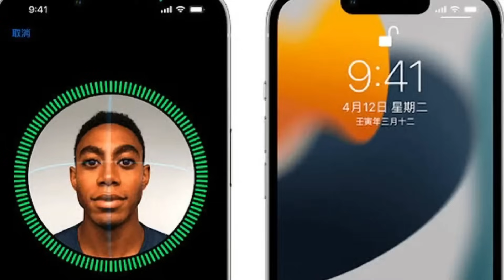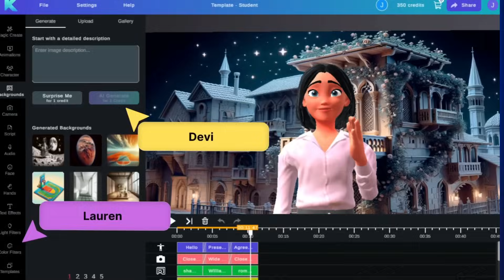The History of Smartphones: From Bricks to Brains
From chunky bricks with antennas to pocket-sized AI geniuses — the smartphone has come a LONG way.

In this video, we take you on a cinematic journey through the history of smartphones — from the very first devices like the IBM Simon and Nokia 3310, through the rise of BlackBerry, the iPhone revolution, the Android era, and all the way to AI-powered foldables of 2025.

🌍 And we don’t stop there. You’ll also see how smartphones reshaped life in Africa, from mobile money to online learning.

🎥 Whether you're a tech nerd, a nostalgic millennial, or just curious how we went from keypads to chatbots — this is your story.

📱 What was YOUR first phone? Drop it in the comments below!

🧠 We Talk Tech – Africa’s most exciting tech storytelling channel.